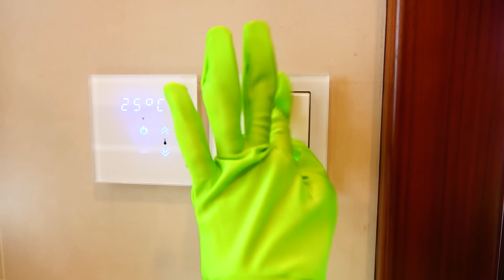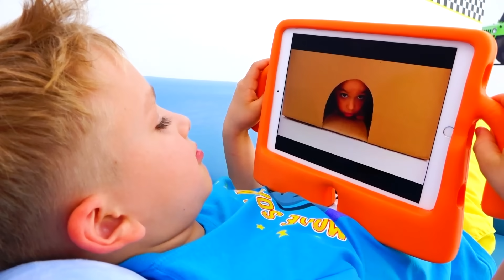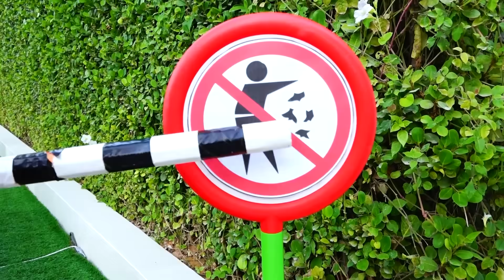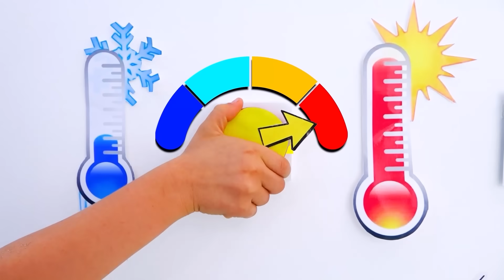Lustige Geschichten mit Spielzeug für Kinder - Videos von Vlad und Niki